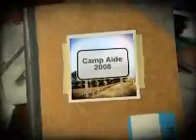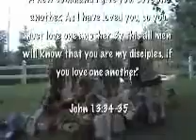Miracle Camp - Camp Aide 08!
Miracle Camp - Camp Aiding - Session 3 - 2008